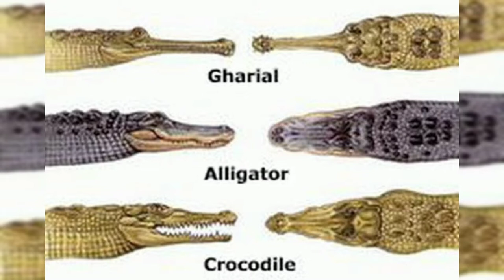Crocodile in telugu మొసలి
in this video I'm explained about crocodiles you need to know some thing about these creatures these are top position of food chain and they are like living dinosaurs